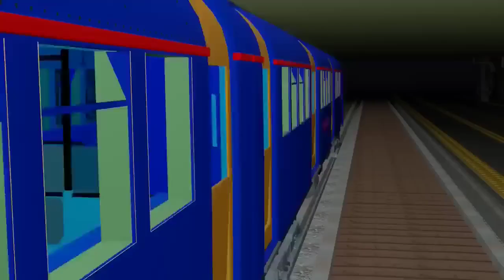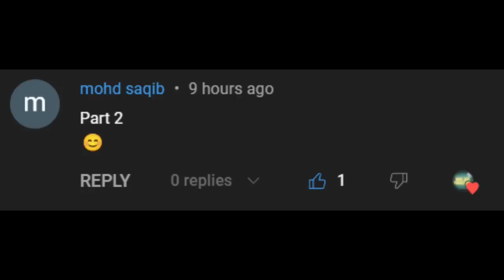Gulli Bulli Aur Shapit Train or Zombie Horror Story Part 1 || Horror Movies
Gulli aur Bulli idhar udhar Shaun ko dhundh rahe hote hain aur unhe pata chalta hai ki ye Zombies koi normal Zombies nahi hain balki yeh to alag tarah ke Zombies hain😨😨

Also Watch:-

gullibulli
gullibullihorrorstory
mjh
zombie
gullibullicartoon
baba
horrorstories